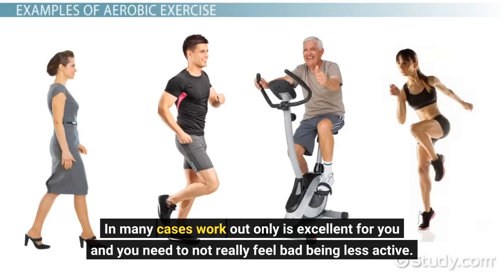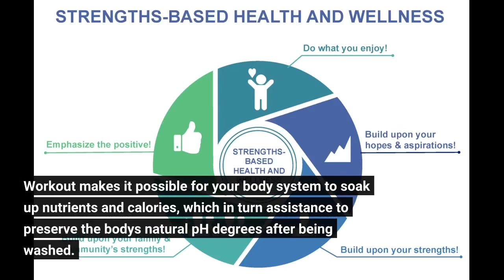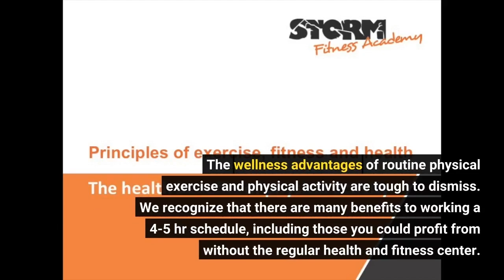The Main Principles Of Benefits of Physical Activity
exerciseThe Main Principles Of Benefits of Physical Activity Physical exercise: 7 perks of routine bodily activity You know physical exercise is really good for you, but do you know how great? The American Institute of Sports Medicine encourages that your training routine be as short as possible, which means that your everyday running and other cardio physical exercise ought to center on a specific activity and not anything else. In many cases work out only is excellent for you and you need to not really feel bad being less active.

Coming from enhancing your mood to boosting your sexual activity life, find out how workout may enhance your...